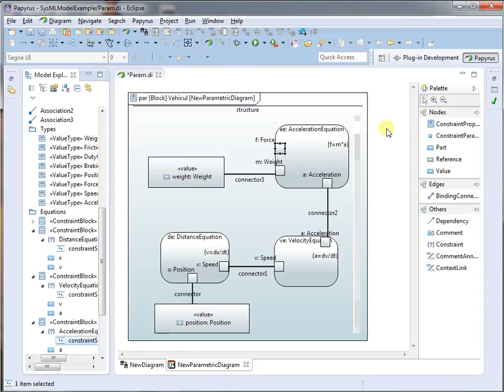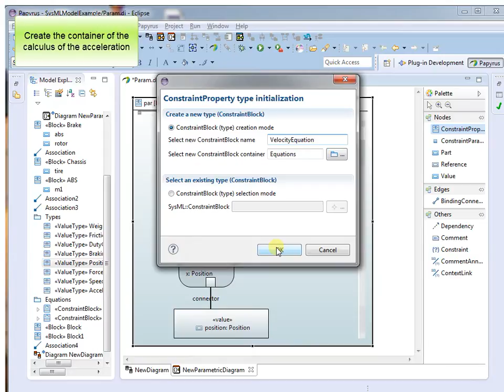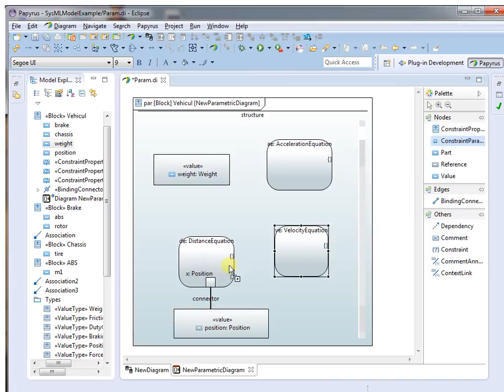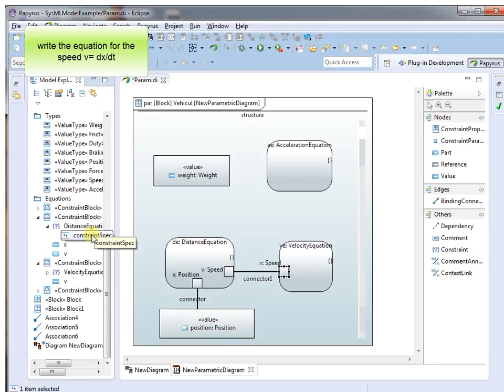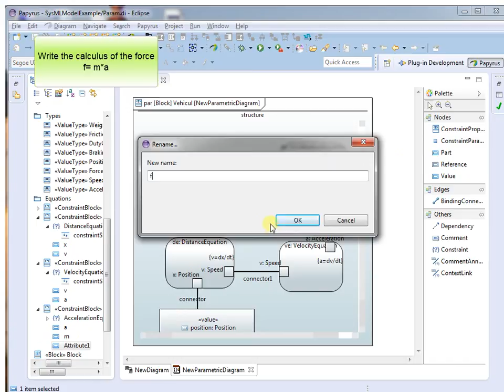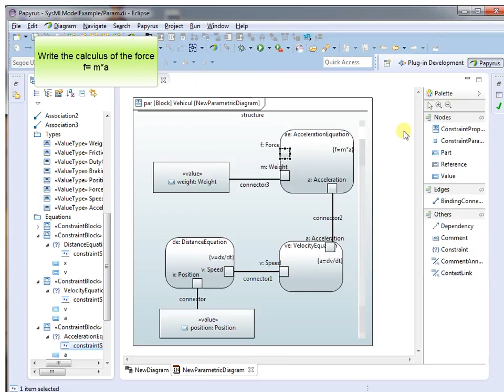Parametric Diagram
Presentation of the Interaction ParametricDiagram